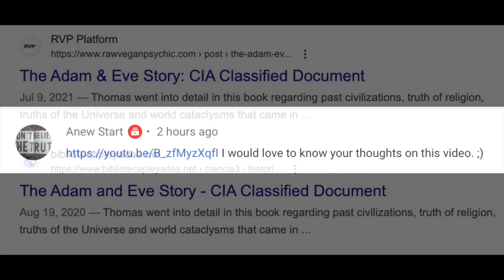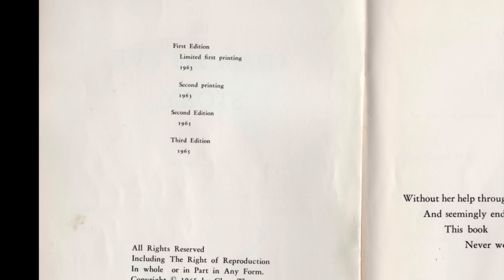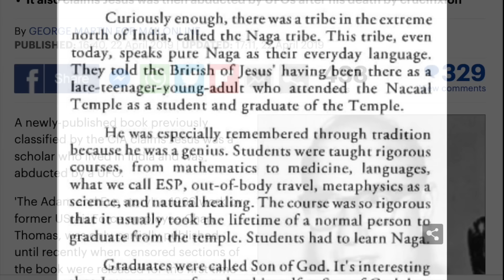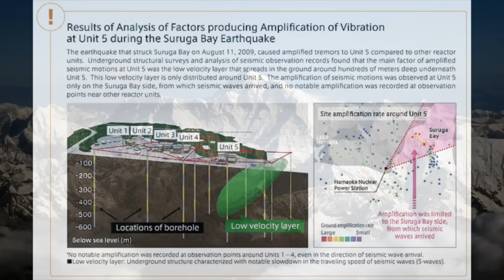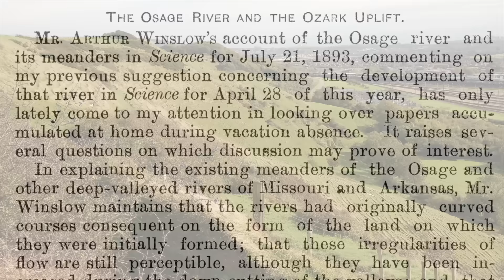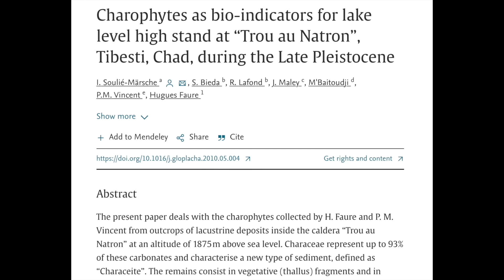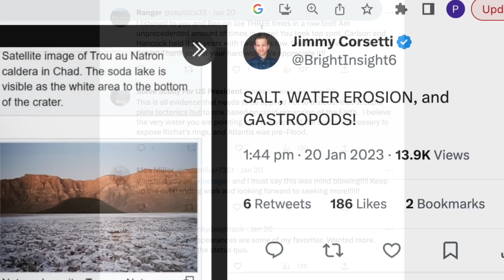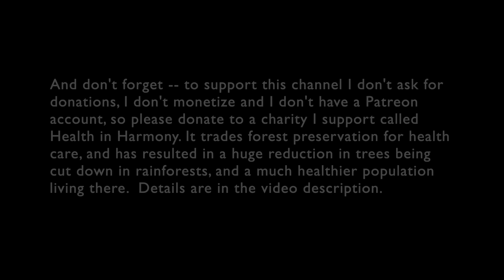Did the CIA classify a "global catastrophe" document? (Corrected and updated)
It's had millions of hits -- A claim that the CIA classified a document that predicted a global cataclysm and the end of civilization.
   But what was the document? Was it classified, and if so why? What's the science behind it?
   As always, it's the result of blogosphere hype, ignorance, and a failure to properly research the facts. Sources are below.

CLARIFICATION:
   Someone thought the photo of SuspiciousObservers and The Why Files at around 22:00 implied criticism of The Why Files channel, or an assumption that it is a conspiracy channel. The photo comes at the point where I say: "You don’t have to have come top of the class to debunk this blogosphere claptrap. Anyone can do it." SuspiciousObservers represents the blogosphere claptrap, as was already clearly shown in my video, and I introduce The Why Files guy as an example of "anyone can debunk it." Sorry if that wasn't clear.

   Please feel free to fact-check this video, and I'll add any corrections here. Be sure to quote my mistake verbatim, put quotation marks around it, and let me know what I got wrong. Thanks.

   The charity funds hospitals and affordable health care to villages on the edges of national parks, in return for a pledge not to cut down trees. The pledges are monitored, and the result has been a dramatic decrease in deforestation rates and an increase in the health of the local population.
   Patients -- mostly from farming families -- can pay for their subsidised treatment with tree saplings or manure. So for them, treatment is essentially free.
   The manure goes to organic farms that HiH is encouraging, as it teaches local farmers how to farm organically rather than slash-and-burn the forest.
   As for the tree saplings, HiH volunteers plant these in areas of forest that have been illegally cut. This restores the forest, and HiH receives money for this from people and companies who pay for carbon credits. That money goes towards paying doctors, nurses, dentists, and and keeps the clinics running.
for an explanation of their work.

SOURCES:

(NOTE: I now get a message saying this video is not available any more.)